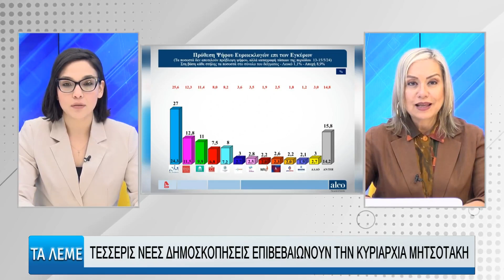ΣΧΟΛΙΑΣΜΟΣ ΕΠΙΚΑΙΡΟΤΗΤΑΣ - ΤΑ ΛΕΜΕ 17/05/24